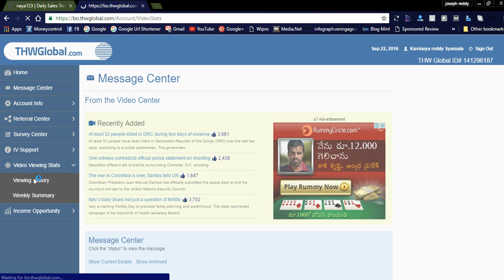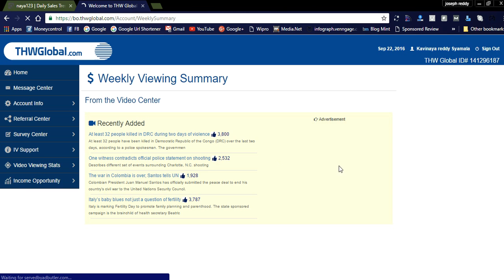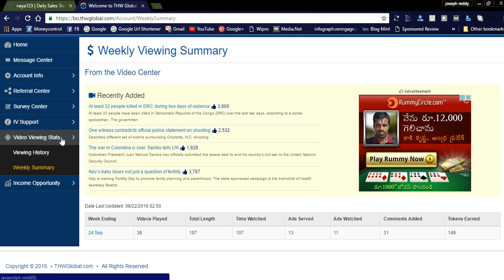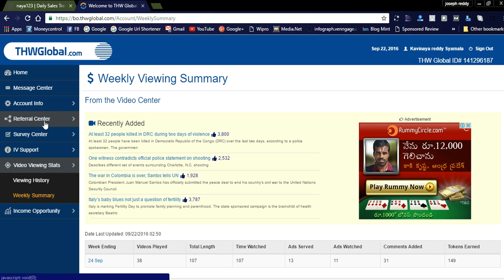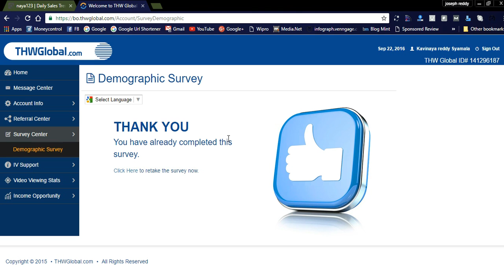THW Global Review : Legit Business or Scam?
Test before you work this Thw Global website, here i am sharing link to test the website
Kavinaya.TenHoursWeekly.com